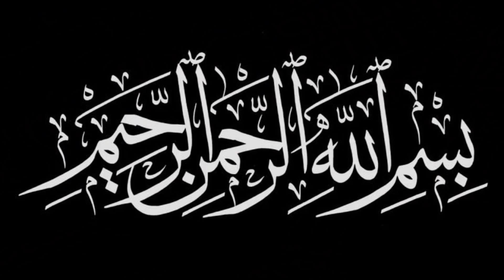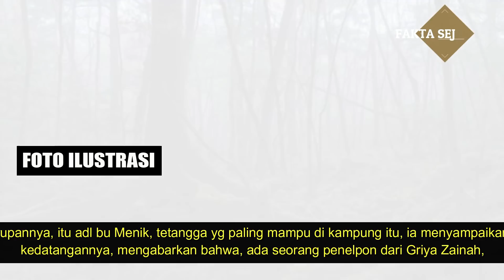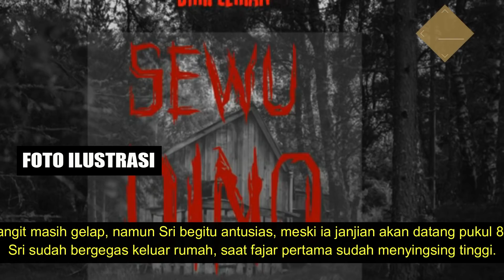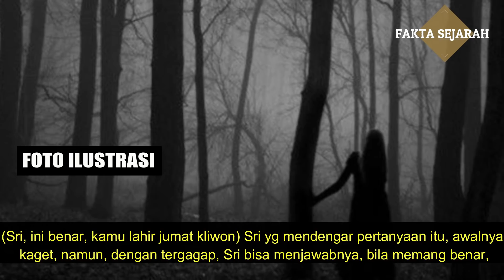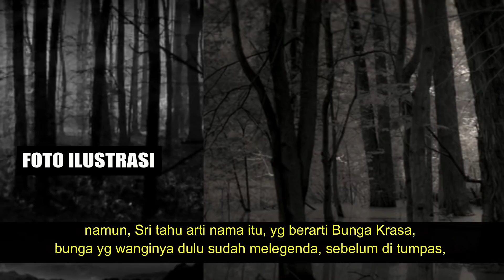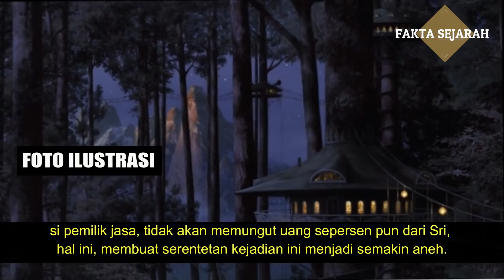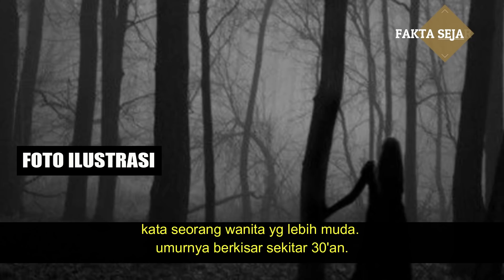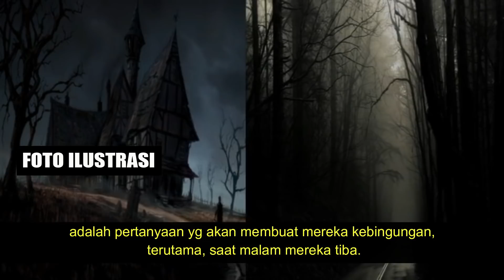Sewu Dino - bagian 1